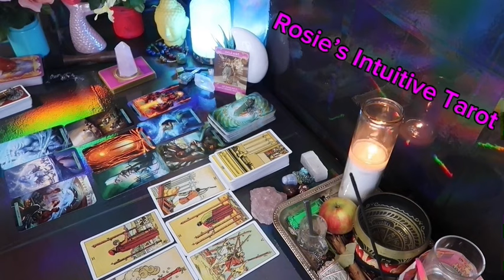AQUARIUS: ❤️ "YOU HAVE NO IDEA HOWIMPORTANT YOU ARE TO THEM..TILL NOW"💗🤯FEBRUARY 2024 LOVE TAROT🔥